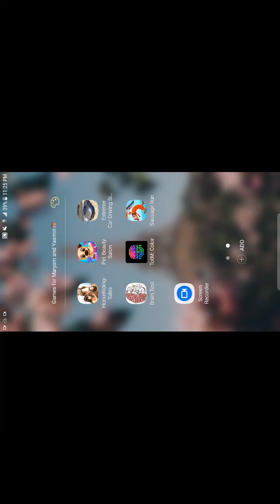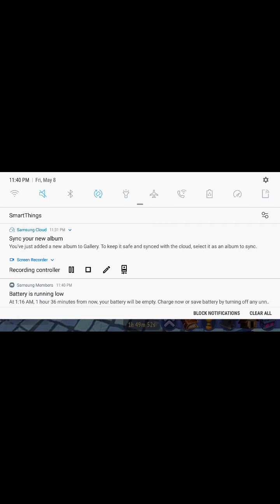Maryam playing the game HorseRiding-Tales🐎#1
Hello! Hope you enjoyed this video. Maryam playing the game HorseRiding-Tales🐎. From The Crafty Panda By Maryam.

Muisc: Sunny
Muiscan: @iksonofficial

Musician: @iksonofficial

Muisc: Balloon
Muiscan: @iksonofficial

Muisc: Voyage
Muiscan: @iksonofficial